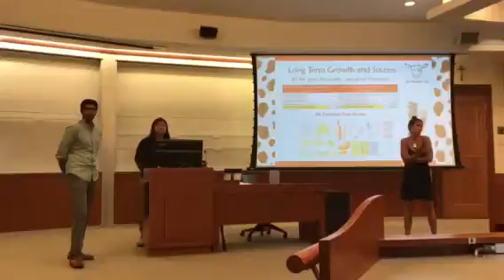AOP Group 11